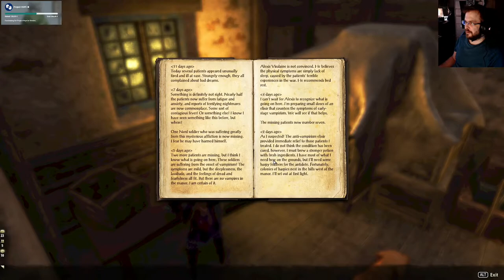Elder Scrolls Online - High Isle osa 2: Steadfast Manor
Hospiisi jossa kaikki ei ole ihan kohdallaan.
(Striimattu 6.6.2022)